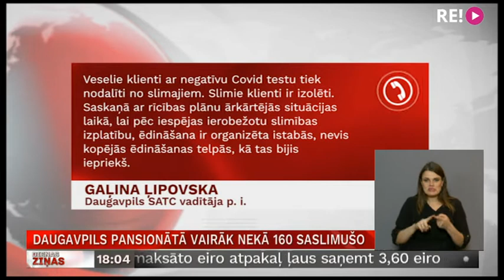Daugavpils pansionātā vairāk nekā 160 saslimušo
Covid-19 uzliesmojums šajās dienās konstatēts Daugavpils pensionāru sociālās apkalpošanas teritoriālajā centrā. Pēc visu klientu un darbinieku testēšanas Covid-19 apstiprināts 168 centra klientiem un darbiniekiem. Vēl 22 personām tests jāveic atkārtoti. Situāciju skaidro LRT+.